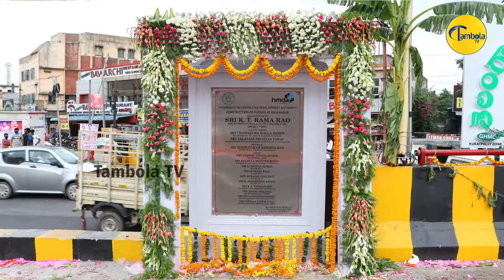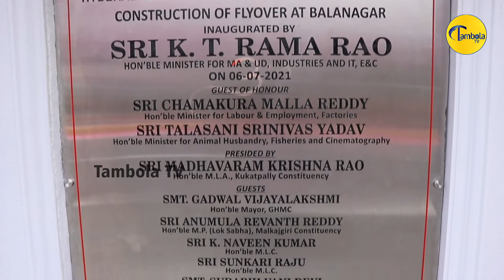Public Reaction on Balanagar Flyover | Minister KTR Inaugurating BalaNagar Fly Over Bridge | TS News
Public Reaction on Balanagar Flyover | Minister KTR Inaugurating BalaNagar Fly Over Bridge | TS News || TambolaTV